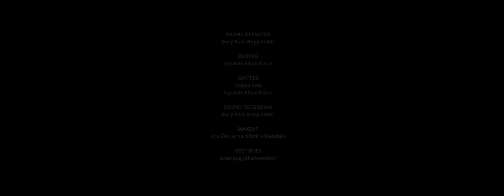Draumar, konur og brauð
Á töfrandi hringferð um fallega ísland, kynnumst við kraftmiklum konum, sem reka einstök kaffihús hringinn í kringum landið en líka söngkonu, sem er að skrifa handrit og samferðakonu hennar. Svana söngkona kemur við á litla kaffihúsinu við víkina í leit að hattinum sínum. Þar kemst hún að því,að VIP úr menningarelítunni í Reykjavík verður heiðursgestur á Sólstöðuhátíð sveitarinnar eftir viku. Svana ákveður í skyndi að skrifa nú nýja útgáfu af leikritinu sínu, „Íhennar sporum“, fara hringferð um Ísland og stíga í spor kvenna, semreka kaffihús á landsbyggðinni. Hún freistarþess að bjarga listamanns ferli sínummeð þessu móti og ná að sýna Millu, formanni Menningarnefndarinnar,afraksturinn á hátíðinni. Hún býður Agnesi líffræðingi far og saman koma þær við á 5 kaffihúsum og kynnast þar konunum sem þau reka, draumum þeirra og dagdraumum. Frásagnarmáti myndarinnar er í anda töfra-raunsæis.

Ásamt því að fylgjast með Svönu og Agnesi fara hringinn þá rifjum við upp þjóðsögur og minni landsins. Tónlist spilar stóran þátt í verkinu. Agnar Már Magnússon, tónskáld semur stefin en einnig á Una Stefánsdóttir tvö frumsamin lög og við hlýðum á nýja útsetningu á gömlu Þjóðhátíðarlagi Magnúsar Eiríkssonar, svo eitthvað sé nefnt.